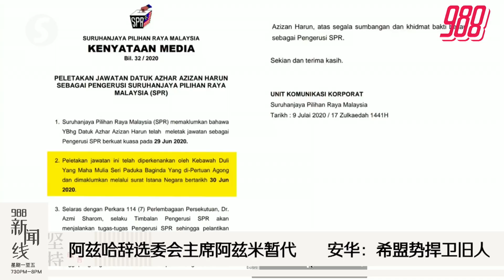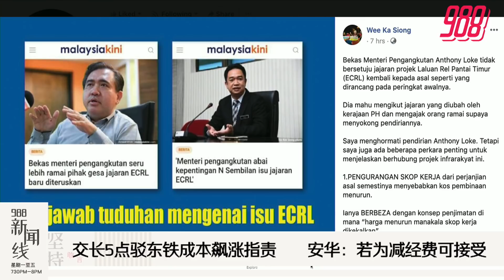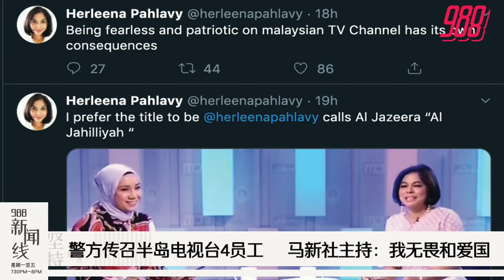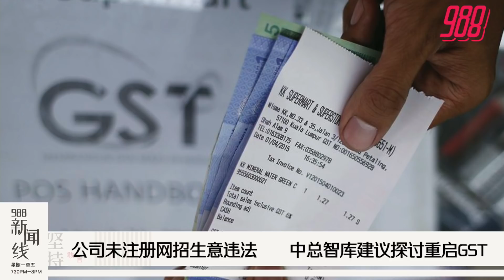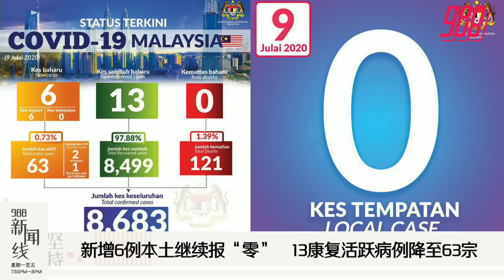988《新闻线》：中总智库建议探讨重启GST 失业率第三季或攀顶！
988新闻线 | 国会召开在即，阿兹哈证实辞了主席，为议长职铺垫…..副主席阿兹米代职！
警方已传召半岛电视台4员工查纪录片事，而被指“说错话”的马新社主持指自己爱国所以无畏无惧~~
……更多精彩新闻，就在988新闻线~~
主播：馨蕊